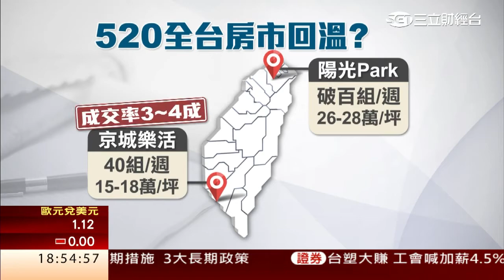房市回溫？520後首週末看屋人潮增｜三立財經台CH88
原本以為這次520檔期房市會冷清，建商讓利，有的推低總價有的推低頭期款，意外的讓自住客出手意願增加，不少建案周末看房人潮暴增，甚至成交率高達3到4成，上演520房市慶祝行情。